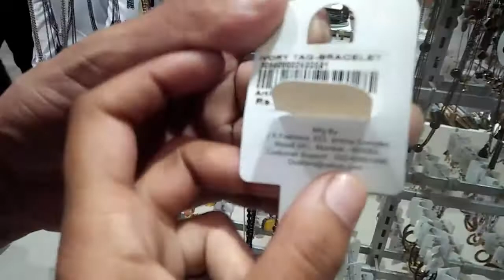Big bazar jewellery collection Sale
Vishal mega mart mall new offers 2021 vishalmegamartmall newoffers Vishal mega mart mall new offers 2021
Vishal mega mart mall new offers 2021
vishalmegamart vishal mega mart all new iteams
D mart heavy discount new arrivals